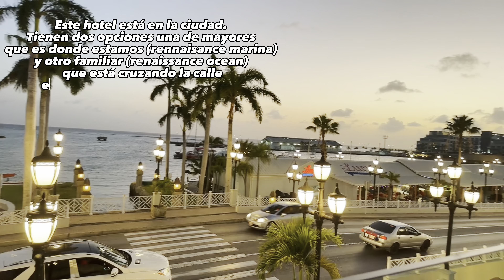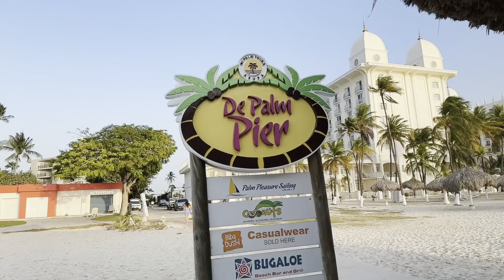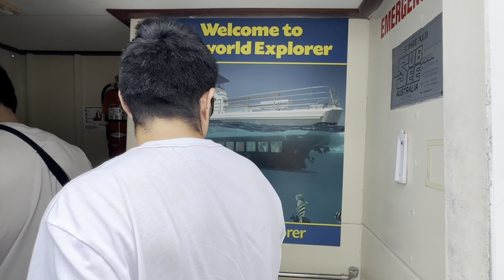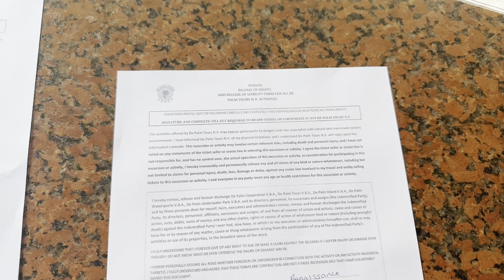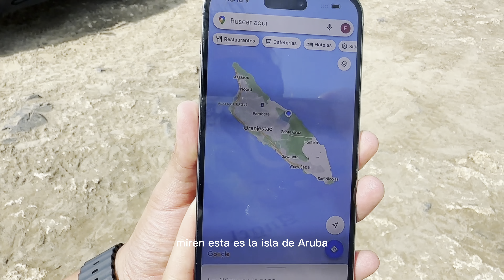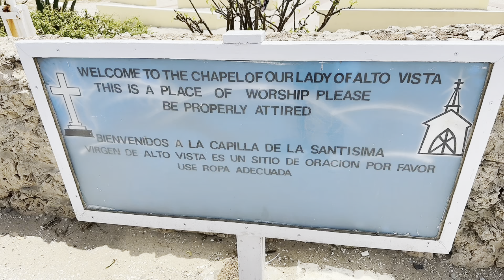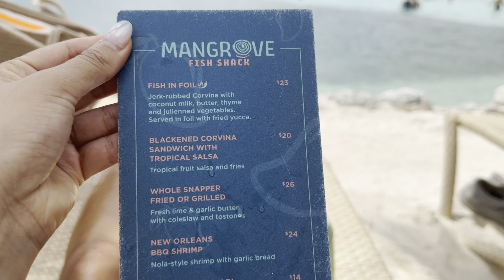ARUBA la isla felíz! 🏝️ playa más linda del mundo 🏝️ que hacer? | Aquí te cuento todo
Siempre he soñado con conocer una playa que tenga arena blanca, comida deliciosa y gente bien chévere.

Ahora entiendo porque llaman la isla feliz a Aruba, amigos! Puede que sea una isla pequeña con 120 000 personas aprox pero es tan grande en todo lo demás.

Aquí les dejaré algunos links para que ustedes puedan hacer los tours.

Vale la pena ahorrar y conocer Aruba es uno de los pocos destinos que regresaría sin pensar 2 veces 🏝️

Correo de reservación hotel renaissance que tiene isla privada con flamingos - también puede. Reservar las cabanas de la isla, costo $450 todo el día.

Link de reserva a Crystal kayak -  hay otras actividades también y ahí mismo reservas fotógrafo si lo requieres
Costo bote $50
Fotos y video con drone $220
Info para los UTV off road adventure

Disfruten, qué hay muchas cosas por hacer ♥️🏝️